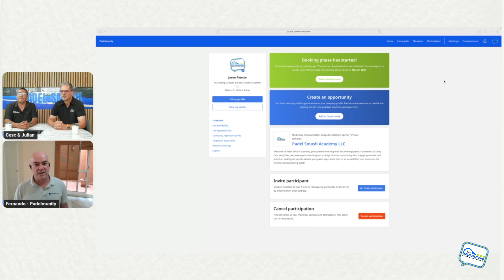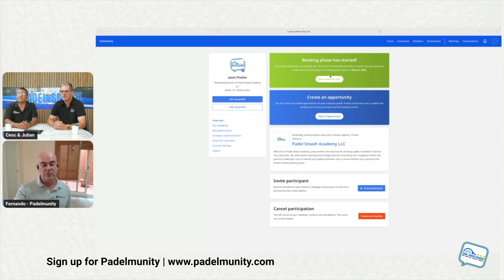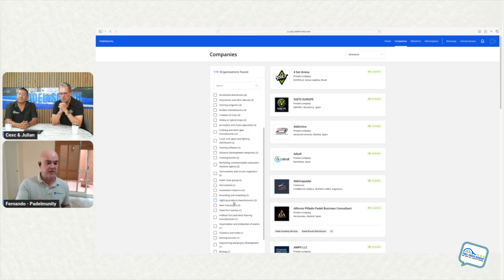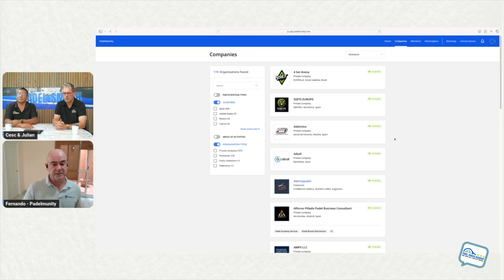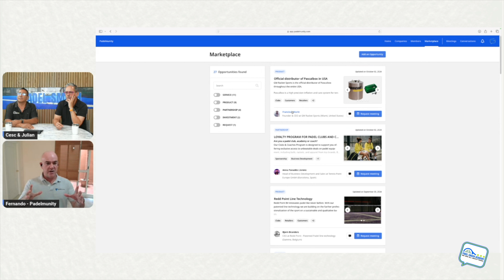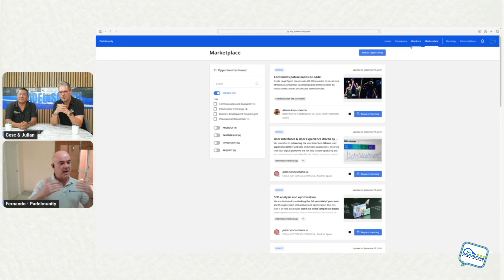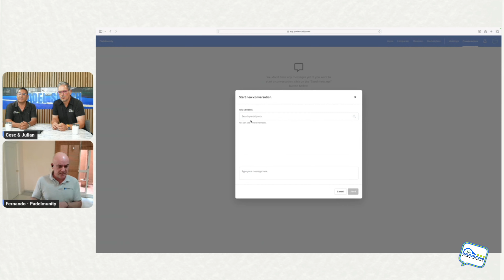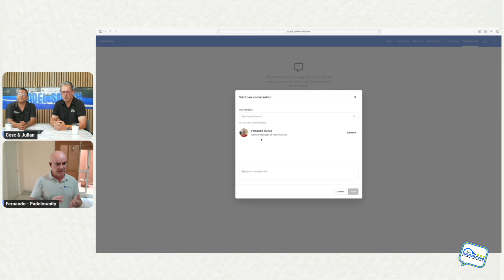Inside Padelmunity: Transforming the Padel Business Network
Discover how Padelmunity is revolutionizing the padel industry by connecting companies and professionals in a fast, no-nonsense way. In this exclusive interview, Fernando, the Managing Director, reveals how the platform is cutting through the noise to deliver high-quality business opportunities for Padel brands, clubs, investors, and more.

In the latest Padel Smash Academy YouTube video, Cesc and Julian sit down with Fernando, the Managing Director of Padelmunity, to dive deep into this groundbreaking platform. Padelmunity is a new, exclusive digital hub crafted for padel companies and professionals worldwide. Fernando walks the audience through the platform’s core principles: it’s all about connecting with the right industry players, streamlining communication, and eliminating unnecessary noise. Created by padel experts, Padelmunity offers services like market research, expert validation, and direct access to key stakeholders across over 75 categories—no spam, no ads, just pure business opportunities. Tune in to see how Padelmunity is changing the game for padel industry professionals globally!